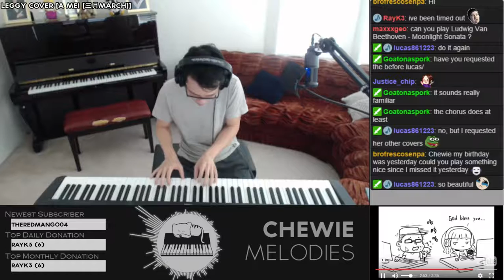Chewie Plays: 三月 (鋼琴\piano playover)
鋼琴家/Pianist: Chewie Melodies

原曲資訊/Original Song Info:
歌名/Name : 三月

這不是這首歌的鋼琴版 - 他只是在聽著歌即興演奏。這是在實況的時候錄的，所以他有在裡面跟觀眾聊天。
This is not a piano cover of the song - he is just playing on top of it. It was recorded during a live stream, hence there is talking in the video.

我上傳這些影片不是為了自己的利益 - 更何況彈鋼琴的不是我。我會上傳純粹是因為我想要在其他地方聽這些音樂。
I don't upload these videos to gain profits/views/fame - plus I am not the pianist in the videos. I only uploaded them so that I can listen to them when I'm on a different device. All the work belongs to ChewieMelodies.